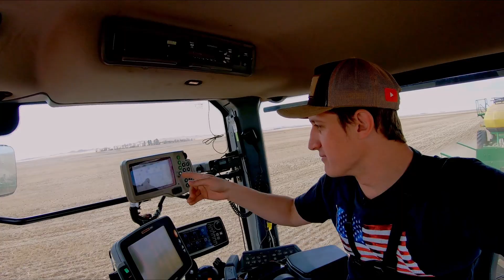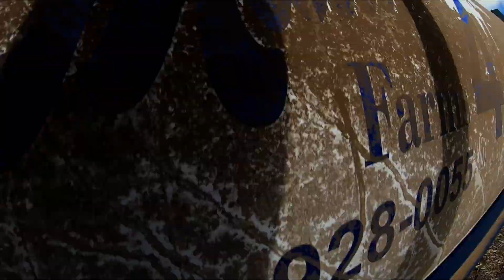PERIGO - REABASTESCIMENTO DA SEMEADEIRA COM TRIGO E AMÔNIA EP-8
Série de vídeos amadores sobre a vida rural na América.
Curta, compartilhe e comente suas dúvidas sobre a agricultura nos Estados Unidos da América!

OBS: PESSOAL, REFERENTE AOS BONÉS. EM BREVE ESTAREI LANÇANDO O LINK PARA A COMPRA. AGRADEÇO A COMPREENSÃO!!!

Para parcerias comerciais:
OBS: apenas parcerias comerciais serão respondidas por esse canal!

ENDEREÇO:
202 11 AVE N